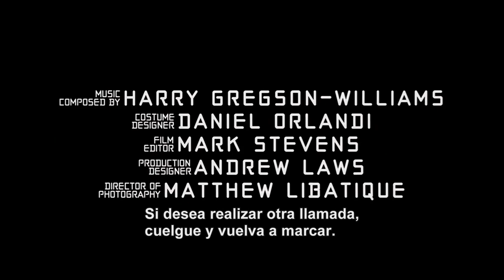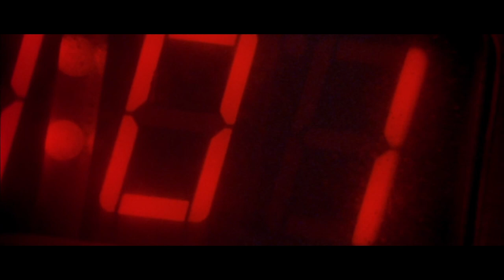Trailers Fox - Volvemos al Pasado